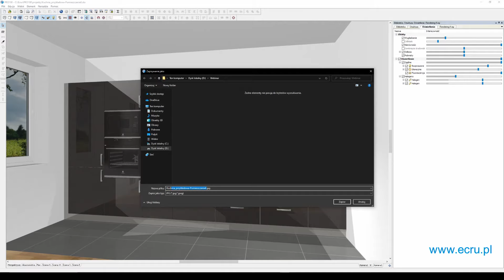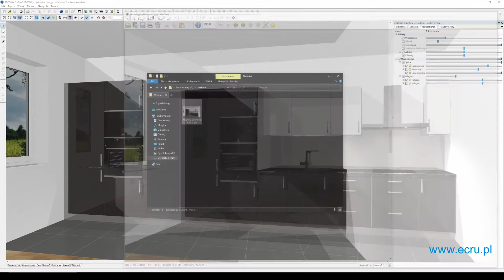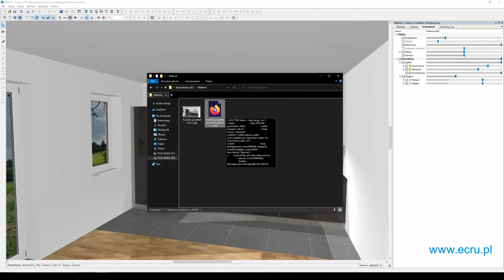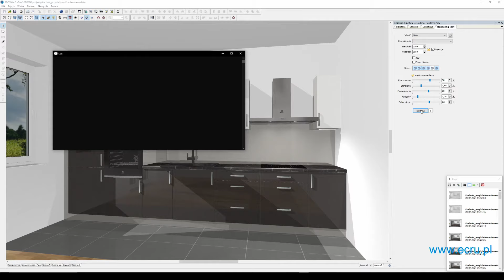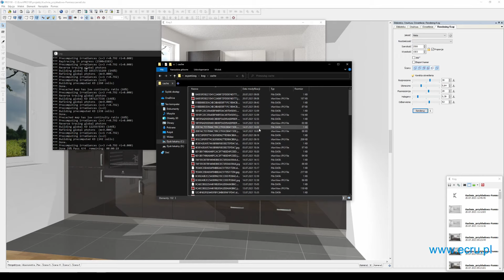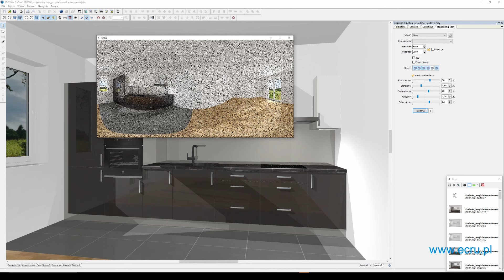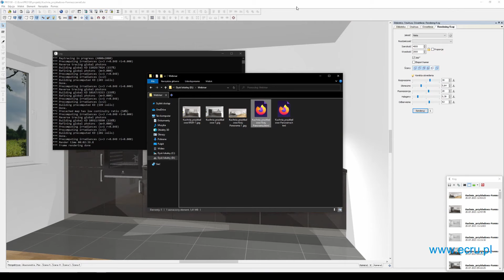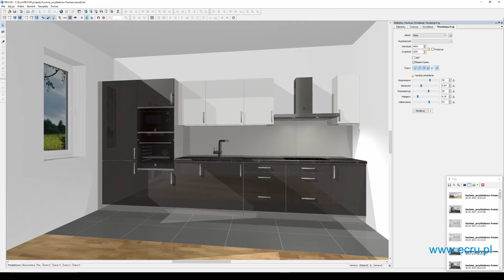#25 PRO100. Kray. Eksport obrazu. Renderowanie. Panorama 360